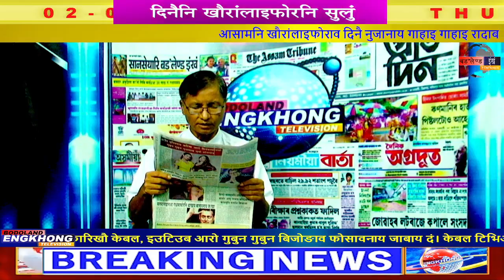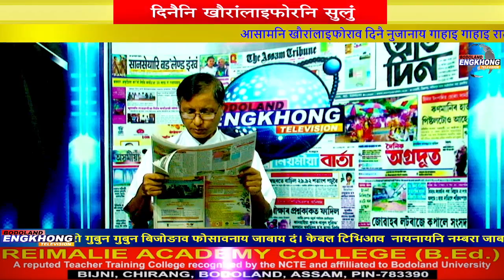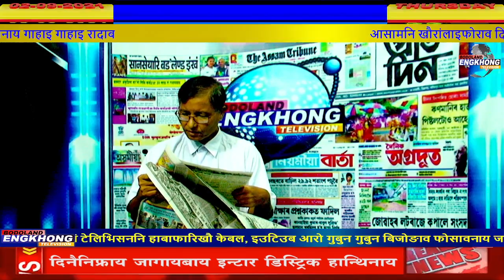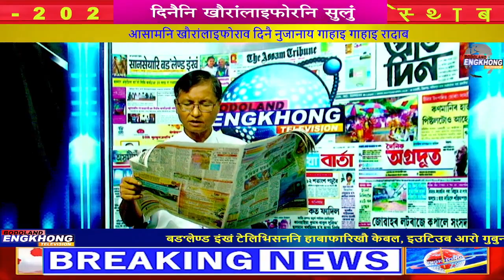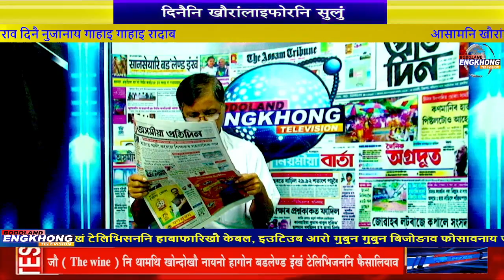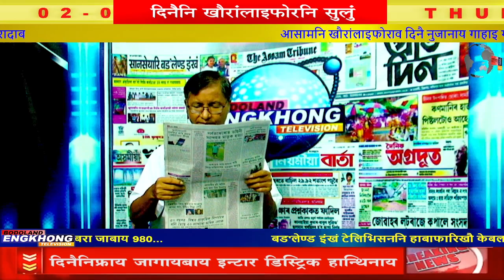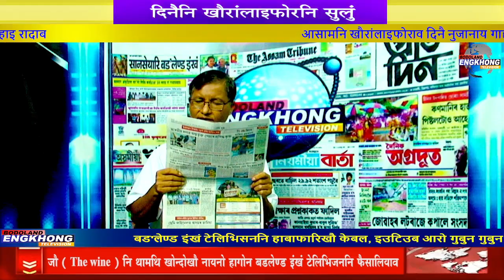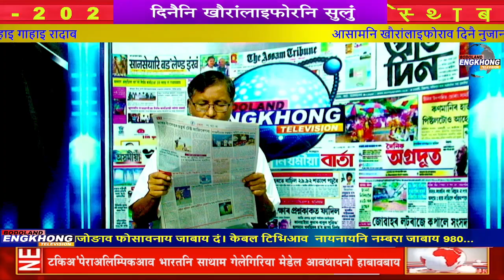आसामनि खौरांलाइफोराव दिनै नुजानाय गाहाइ गाहाइ रादाब